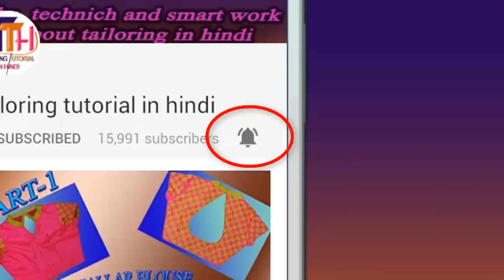simple salwar cutting and stitching easy method in hindi |DIY| part-1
is video me simple salwar ka cutting aur stitching kaise karte hai uski detail me jankari di gayi hai aur iska stitching iske next video me batayenge, aapko ye video pasand aaye to hame comment me jarur bataye.

fir bhi aapko tailoring ke related koi bhi question ho to aap comment me bata sakte hai hum uska solution dene ki puri koshish karenge.

If any quary whatsapp only: +91